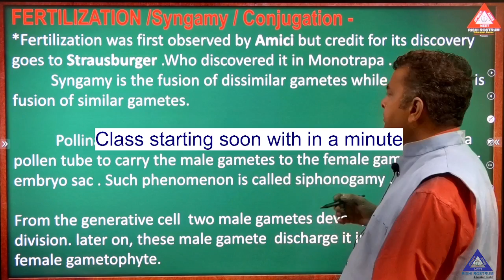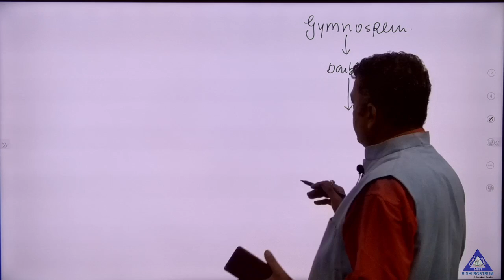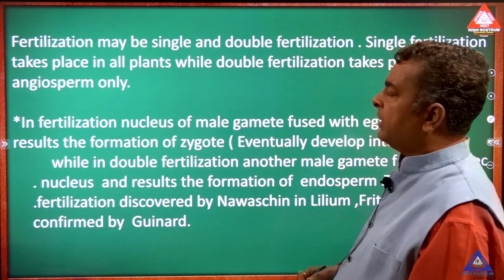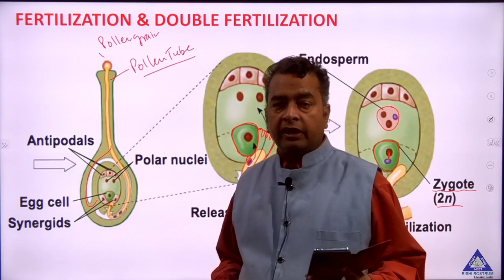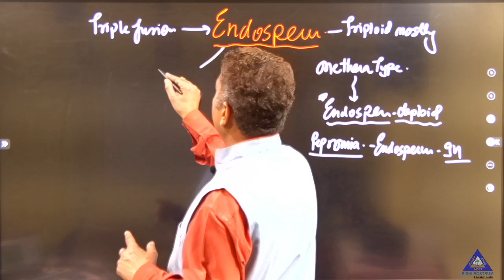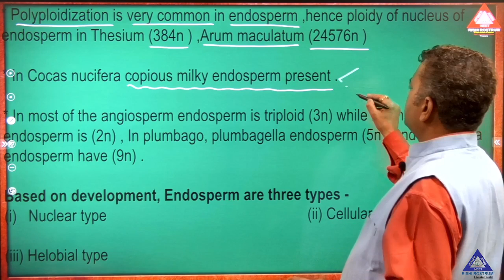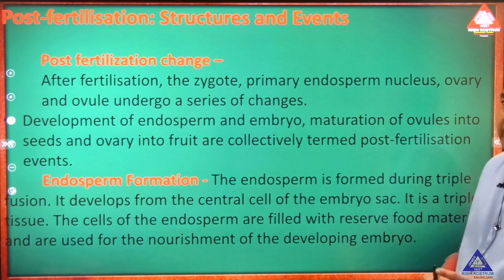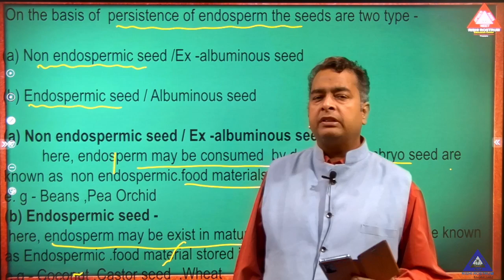Fertilization and Double fertilization || BIOLOGY BY AMITABH SONI || 12 CBSE NCERT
We will be providing videos about biology for NEET -FOUNDATION /CBSE/ISC and TGT/PGT/LT/GIC with interactive lectures on this platform i.e RISHI ROSTRUM Education centre Please like share and subscribe for more videos.